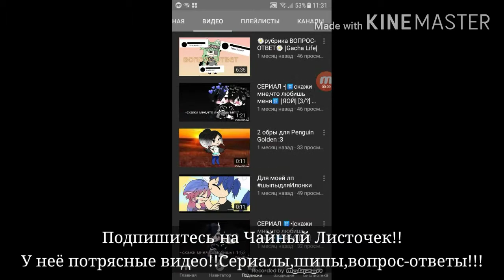ПиАрЧиК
Это ссылочка на её канальчик